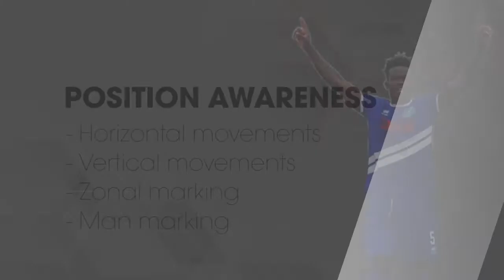Ange Mutsinzi video profile